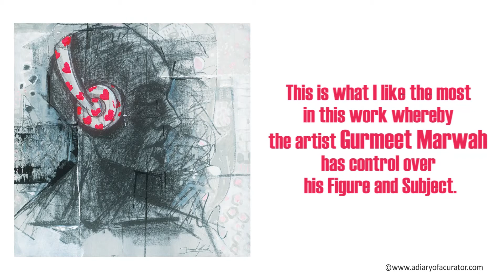Gurmeet Marwah | EP 5 / Figurative Art | In A Minute With A Diary Of A Curator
When I see this painting, my mind starts reading things fast. Probably, because of its speedy lines, the overpowering black and carefree strokes. However, having so many thoughts in a few seconds it does not affect my mind to go crazy.

The calm and soothing expressions of this figure handle the chaos in a viewer’s mind. This is what I like the most in this work whereby the artist Gurmeet Marwah has control over his figure and subject. He creates the controlled chaos in the viewer's mind directly conveying his subject of ‘Hear no evil’, one of the famous Gandhi thought. The heart in red tells you to be calm, hear good things, and make love and peace.

In a minute with a dairy of a curator, I Chaitya Dhanvi Shah share with you what I find exciting in an artwork.

The objective of this show is to introduce people on how to appreciate, read and enjoy art. I wish more and more people to join in, engage and discuss art that in a way it will not only enrich their lives and mind but also help build a strong world fortheartecosystem.

I hope you will enjoy it as much as I do in decoding them for you every Wednesday and Saturday on my youtube channel @adiaryofacurator. You can listen to this podcast on Spotify, google and apple podcast.  Please share your thoughts and suggestions on Instagram and facebook.

Video Editing: Preet Nagarsheth

Audio Editing: Nishi Chaitya Shah

Digital : Drashya kuruwa

Let us know your comment and suggestion on the content! Also, you can write to us on what subject you would want me to make a video.